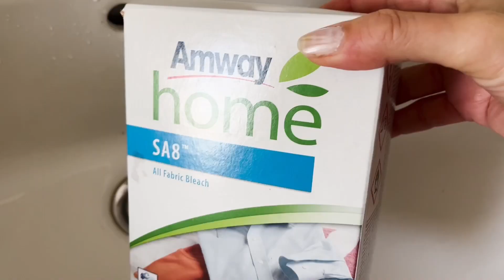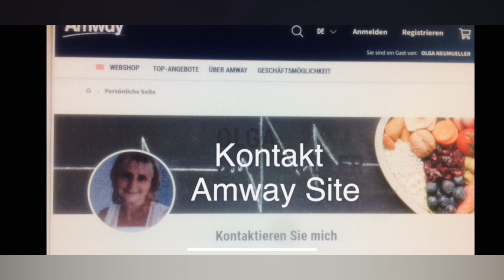В чистых носочках, да по грязи. Что делать?! / Saubere Socken dreckig nach Spaziergang! Was machen?!